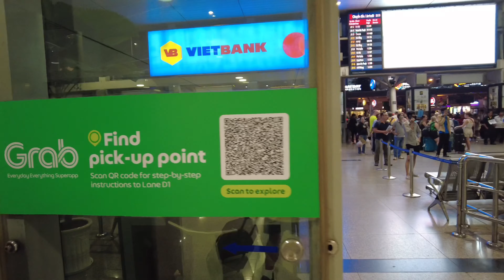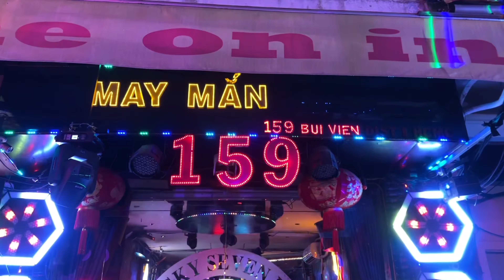Como encontrar Garotas e Ladyboys no Vietnã 🇻🇳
Guia do Homem Solteiro no Vietnam: Como Encontrar as Garotas Mais Bonitas, Ladyboys, Melhores Bares e Festas! 🇻🇳

Se você está planejando uma viagem para o Vietnam e quer aproveitar ao máximo sua experiência como homem solteiro, este vídeo é para você! Vamos explorar as melhores dicas para encontrar as garotas mais bonitas, conhecer ladyboys e descobrir os bares e festas mais animados do país.

🔹 Encontre as Garotas Mais Bonitas: Saiba onde encontrar as mulheres mais lindas do Vietnam e como abordá-las de maneira respeitosa e eficaz.

🔹 Conheça os Ladyboys: Entenda mais sobre a cultura dos ladyboys no Vietnam e os melhores lugares para conhecê-los.

🔹 Melhores Bares e Festas: Descubra os bares mais badalados e as festas mais incríveis para se divertir muito durante sua estadia.

Assista até o final para não perder nenhuma dica importante e aproveite sua viagem ao máximo!